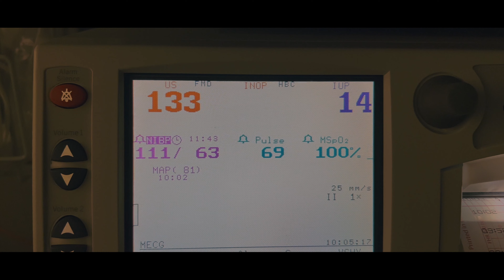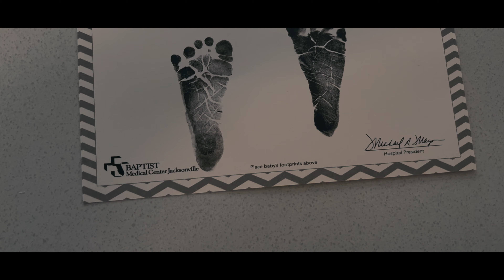Welcoming Baby Eliana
Music
Colors of Your Mood - Between Giants